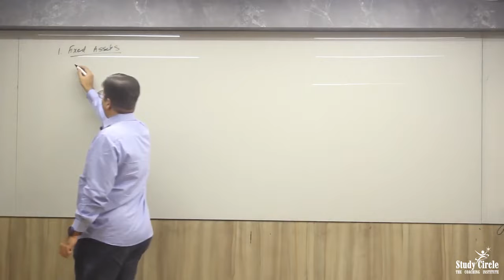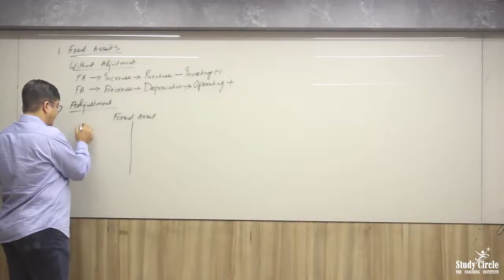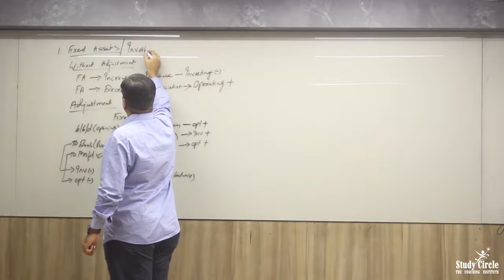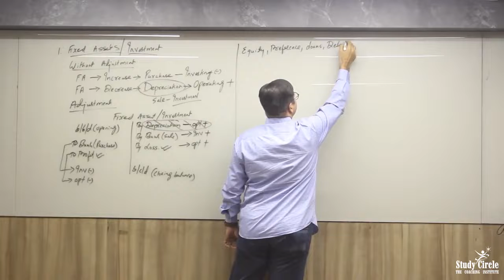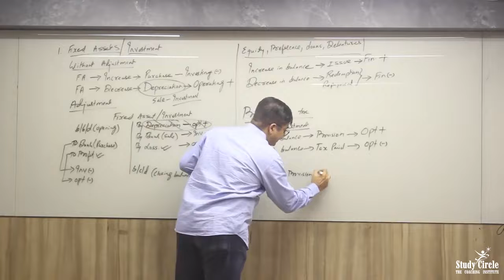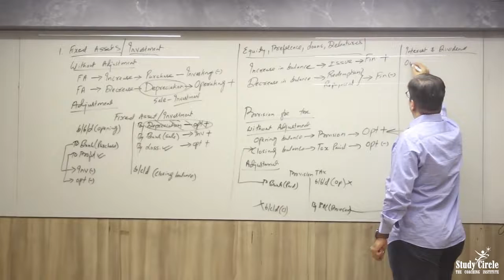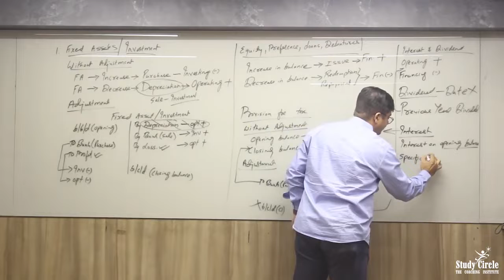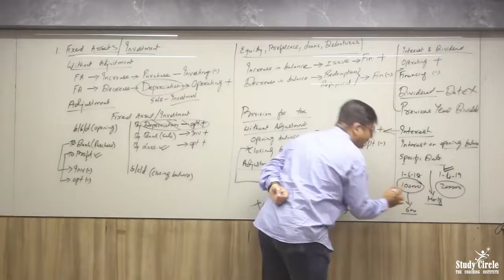Adjustment- Cash Flow Statement and Balance Sheet Explanation | Accountancy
For Any Other Inquiry Call /Whatsapp - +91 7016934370

This video tell us about two things :

1) How to deal with Cash Flow Adjustments ?
2) How to deal with Balance Sheet Adjustments ?